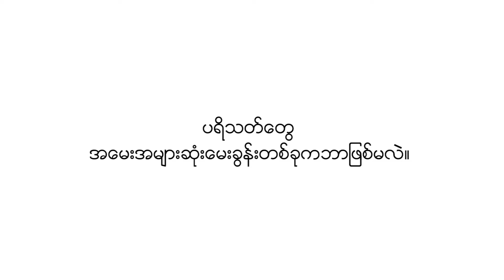MODA ART_MAY MELODY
my previous work for MODA Magazine Myanmar as Videographer.